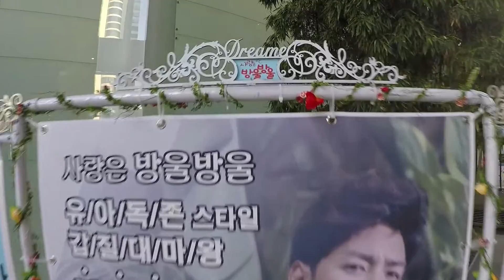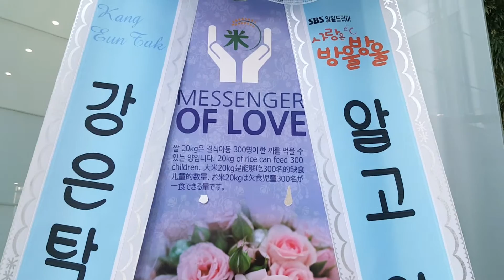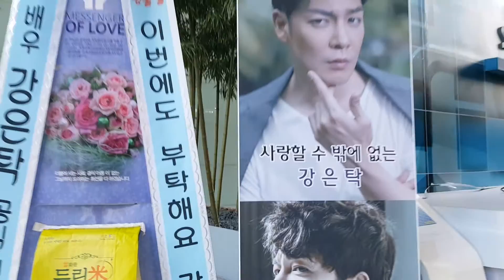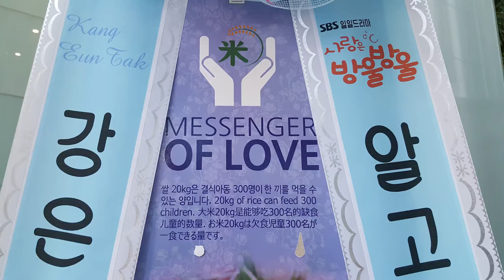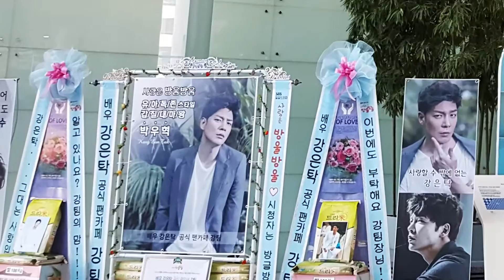SBS 일일드라마 '사랑은 방울방울' 제작발표회 배우 강은탁(Kang Eun-Tak) 응원 쌀드리미화환 : 기부화환 쌀화환 드리미 Dreame for Kang Eun Tak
배우 강은탁(Kang Eun-Tak)의 팬들이 SBS 새 일일극 '사랑은 방울방울'에 출연하는 강은탁에게 드리미 쌀화환을 보내와 드라마의 성공을 기원하며 강은탁에 대한 드리미 쌀화환 응원을 이어갔다. 11월 23일 서울 목동 SBS에서 열린 '사랑은 방울방울' 제작발표회에 배달된 강은탁 응원 드리미 쌀화환에는 '사랑은 방울방울 ♡ 시청자는 방글방글,  배우 강은탁 공식 팬카페 강팀', '알고 있나요? 강팀의 맘!!! 강은탁...그대는 사랑입니다', '이번에도 부탁해요 강팀장님!! 배우 강은탁 공식 팬카페 강팀'이란 응원 메세지에 강은탁의 대형사진과 함께 드리미 농협쌀 100kg이 담겨 있었다. 강은탁 응원 드리미 쌀화환은 강은탁이 지정하는 독거노인, 결식아동 등 어려운 이웃에게 사랑의 쌀로 기부된다.

 강은탁의 팬들은 지난 2015년 11월 4일 MBC '아름다운 당신' 제작발표회에도 드리미 쌀화환 200kg을 보내와 강은탁을 응원하고 우리집공동체에 사랑의 쌀을 기부했었다.

SBS 일일드라마 '사랑은 방울방울' 제작발표회 배우 강은탁(Kang Eun-Tak) 응원 쌀드리미화환 : 기부화환 쌀화환 드리미 / 쌀소비촉진 범국민운동 2070 프로젝트 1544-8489